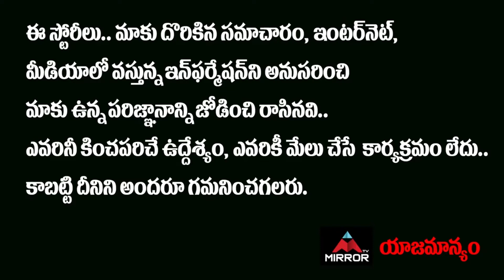Krithi Shetty, Pooja Hegde & Rana Exclusive Visuals At SIIMA Awards 2021 | Mirror Tv Tollywood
10.My Village Show Anil Geela About Bigg Boss 5 Telugu Entry | Anil Geela Wife Amani | Mirror Tollywood